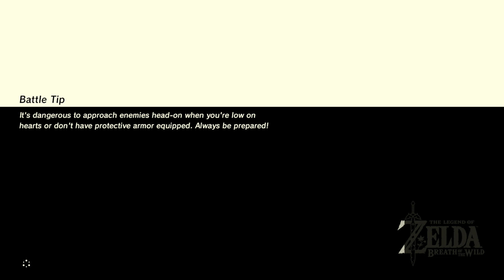Breath of the Wild 70 5 quick cut